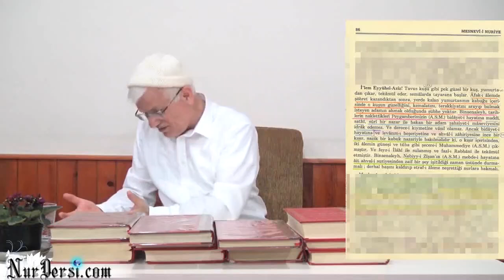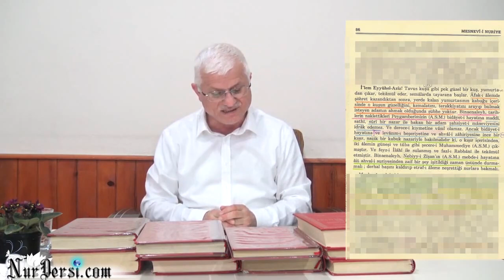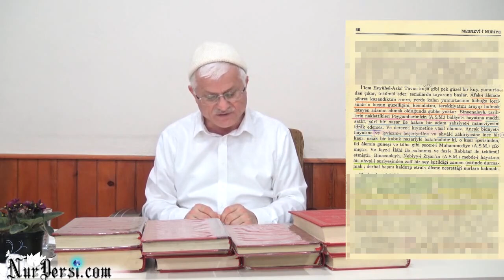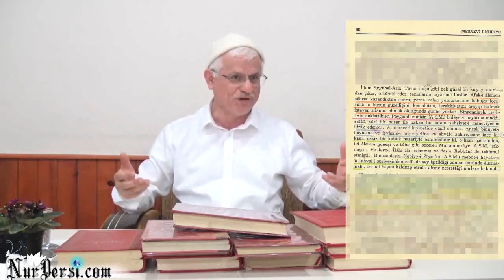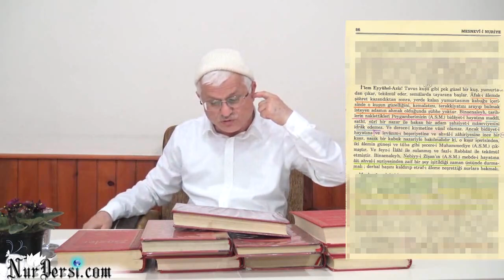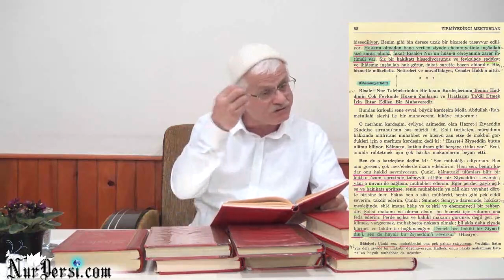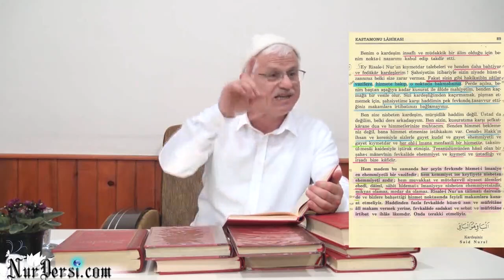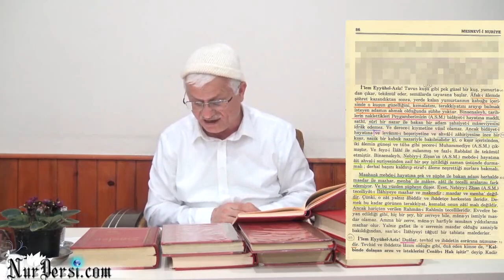Şöyle Bakma -1